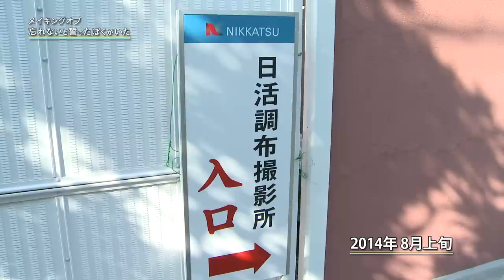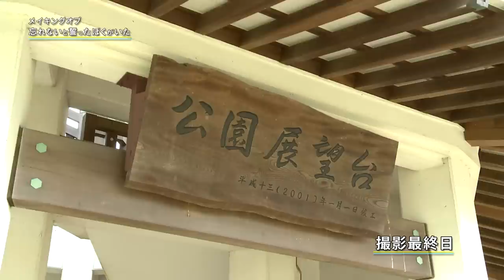映画「忘れないと誓ったぼくがいた」メイキングWEB,ver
３月２８日（土）より全国ロードショーの映画「忘れないと誓ったぼくがいた」村上虹郎、早見あかりの魅力満点の２３分大ボリュームのメイキングです！！

監督：堀江慶
脚本：おかざきさとこ、堀江慶
原作：平山瑞穂『忘れないと誓ったぼくがいた』（新潮文庫）
出演：村上虹郎、早見あかり、西川喜一、渡辺佑太朗、大沢ひかる、池端レイナ、ちはる、二階堂智／山崎樹範、ミッキー・カーチス

 主題歌：「２LDK」クリープハイプ（ユニバーサル シグマ）

製作：beachwalkers
企画：CORNFLAKES
制作プロダクション：ジャンゴフィルム
配給：日活